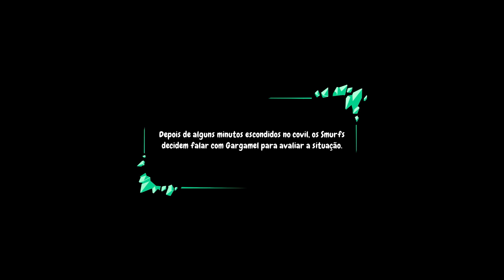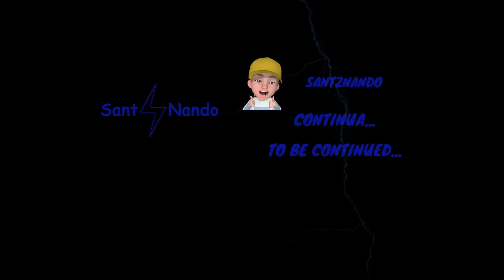Ache a pedra verde (Smurfs 2) #2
Habilidoso, Tonto, Tormenta e Gênio estão no covil do gargamel para tentar encontrar a pedra verde. Será que eles vão conseguir pegar?